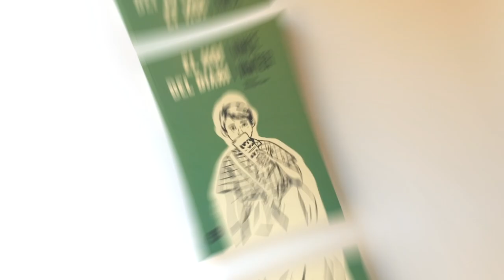Minut d'or - Protagonista Jove [12-14 anys] - El noi del diari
Amb Vince Vawter, autor de l'obra.